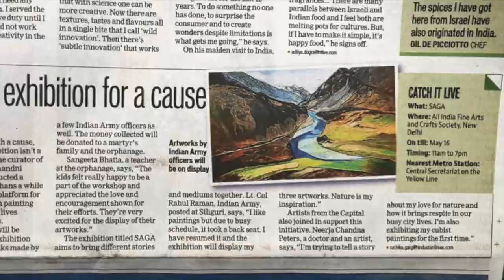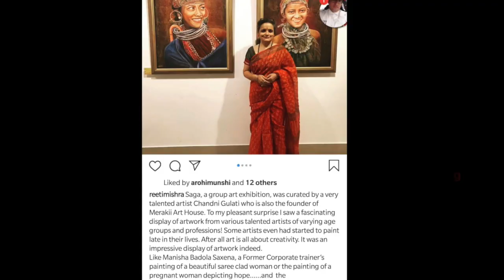SAGA EXHIBITION | ARTIST | OIL PAINTING | GROUP ART EXHIBITION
I created this video when I exhibited my art work for the first time.

Tie Holder Ideas | Tie Holder DIY | How to make a Tie Holder | How to organise ties

This video is about creating a box / jewellery box from Popsicles Sticks or Ice Cream Sticks.

Atta ke ladoo recipe || Aata ladoo at home || Aate ke Laddu recipe || Aata dry fruits ladoo